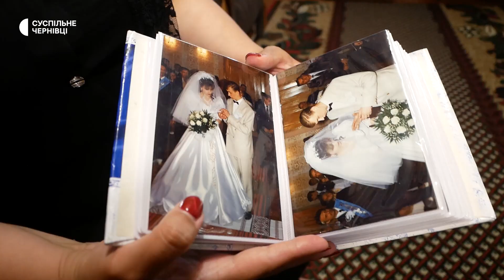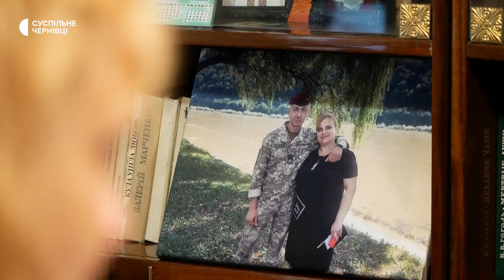Історія дружини військового з Чернівців, який загинув у бою на Миколаївщині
Чоловік Тетяни загинув на Миколаївщині у другий день повномасштабної війни. Андрій Кицелюк з Чернівців був командиром десантно-штурмового відділення. Тетяна не вірила у смерть чоловіка, допоки його тіло не привезли додому. Військового поховали 5 березня на Алеї Слави. До Дня вдів розповідаємо історію дружини загиблого військового.